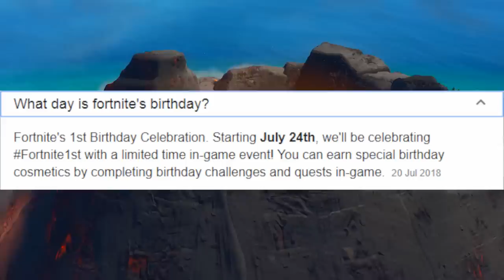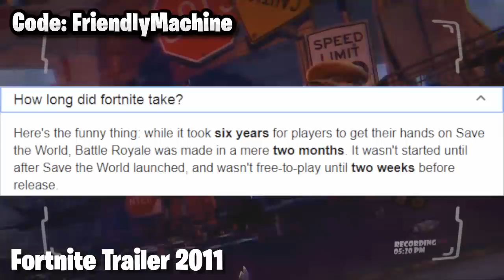The Entire Evolution of Fortnite 2011 - 2019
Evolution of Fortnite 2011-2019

Fortnite Battle Royale Map Update! 2018

Predict by Stresso -